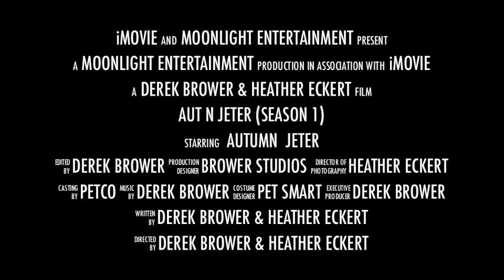Aut N Jeter Season 1 Trailer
This is a brand new YOUTUBE Series which is a documentary of two dogs. One a Boston Terrier puppy adopted from Pennsylvania , and the other was adopted from a high kill shelter in Brooklyn, NY.